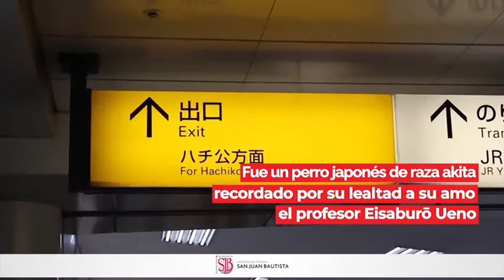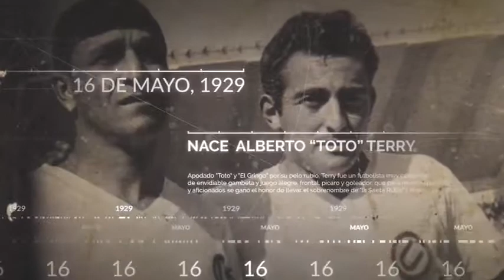Efemérides 10 de noviembre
Nace en 1836 el Mariscal Andrés Avelino Cáceres... Está de cumpleaños el ex futbolista Franco Navarro...